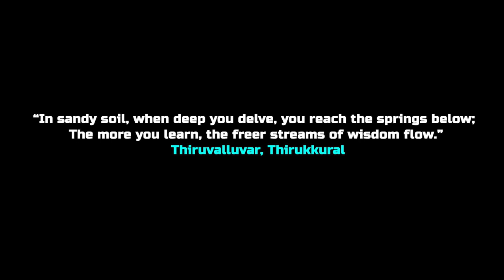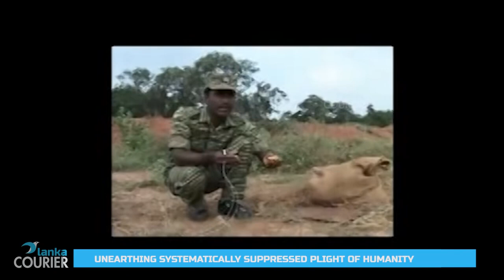Truth Behind Dare Shocking documentary exposes LTTE’s atrocities in Sri Lanka